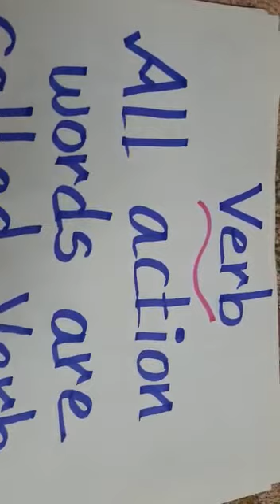Class 2 English first day at school (book back exercise)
English book exercise